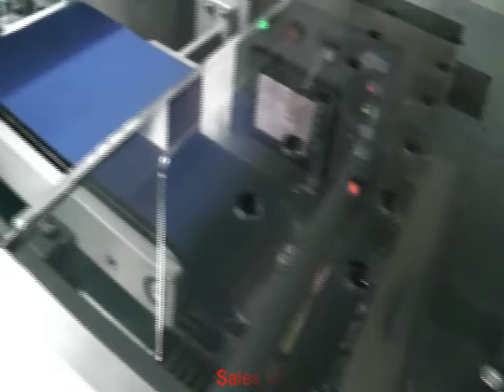fastfood tray packing machine